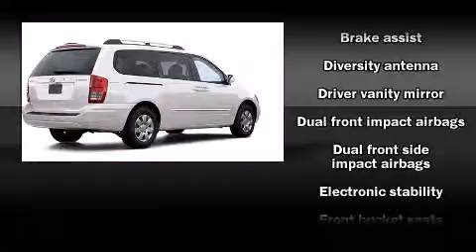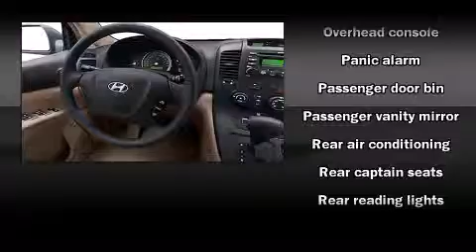2007 Hyundai Entourage Van Passenger in Decatur, IL 62526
Miles Chevrolet
150 W. Pershing Rd.

The 2007 Hyundai Entourage. This 7 passenger van has not yet reached the 50,000 mile mark! It features an automatic transmission, front-wheel drive, and a refined 6 cylinder engine. Hyundai infused the interior with top shelf amenities, such as: front and rear reading lights, front and rear cupholders, 1-touch window functionality, tilt steering wheel, an overhead console, rear wipers, and air conditioning. Storage solutions are integrated throughout the interior, demonstrating thoughtful attention to detail Enjoy your favorite music via the stereo system, which includes a CD player with AM/FM radio, and 6 speakers, enhancing the audio experience throughout the interior. Hyundai ensures the safety and security of its passengers with equipment such as: dual front impact airbags, head curtain airbags, traction control, brake assist, anti-whiplash front head restraints, a panic alarm, and 4 wheel disc brakes with ABS. With electronic stability control supplementing mechanical systems, you'll maintain precise command of the roadway. Our knowledgeable sales staff is available to answer any questions that you might have. They'll work with you to find the right vehicle at a price you can afford.